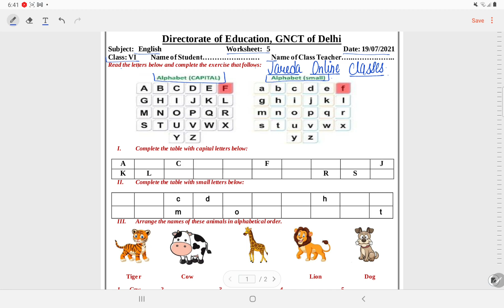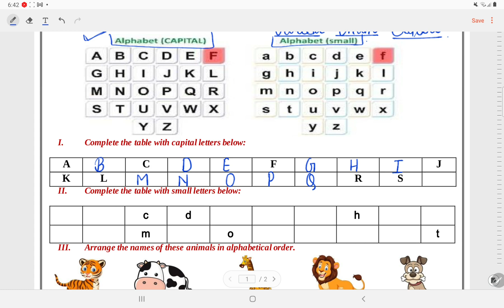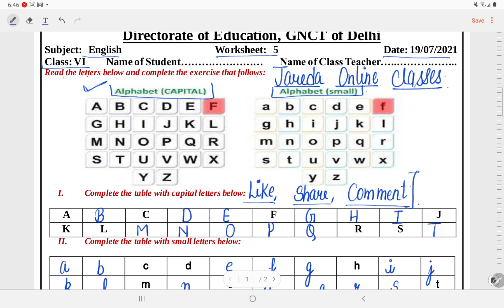DOE Class 6 English Worksheet solution week 8(19/7/21) Topic: Alphabets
DOE WORKSHEET
Worksheet 5